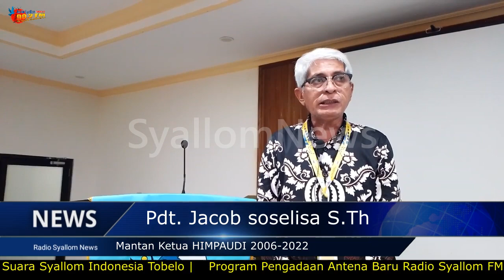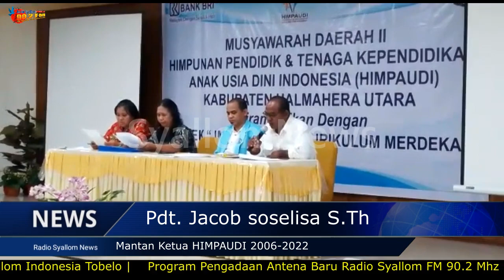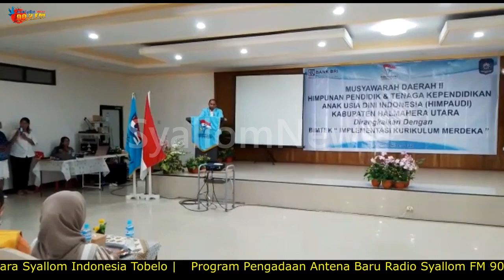Musyawarah Daerah 2 HIMPAUDI Kab.Halut Sukses digelar | Sonya Tri Fangidae S.Pd sebagai ketua